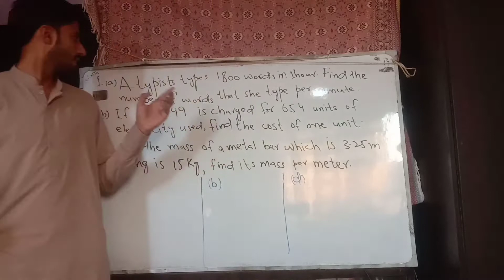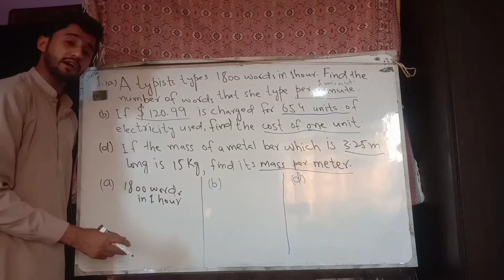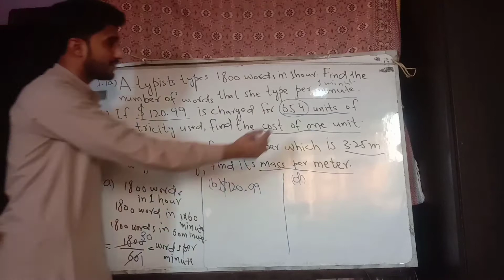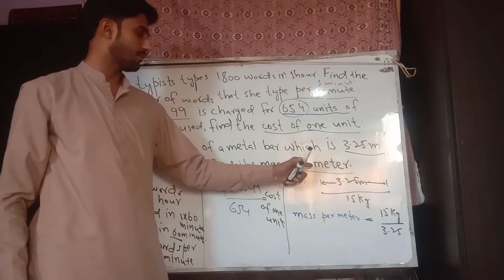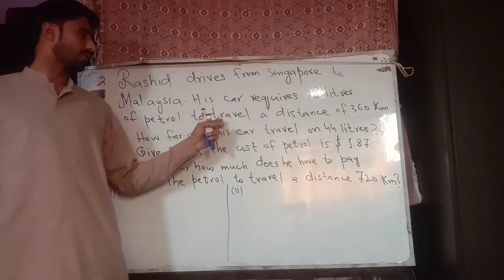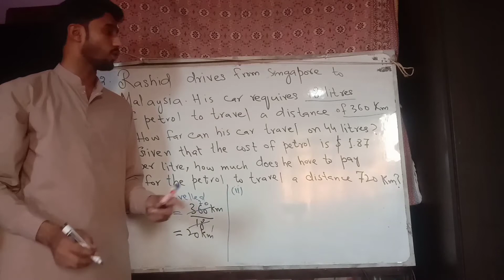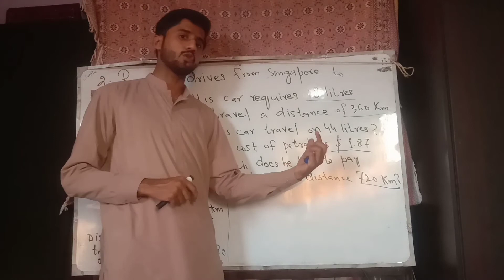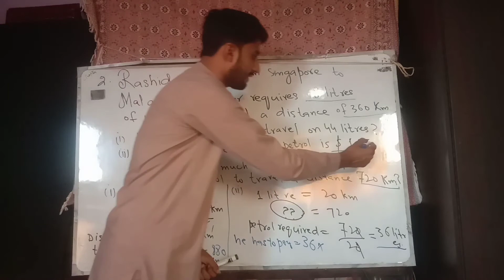Rate and questions of rate.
you can ask questions in comment box.